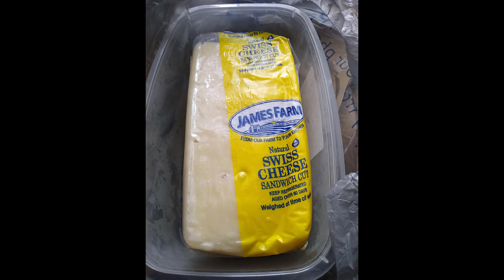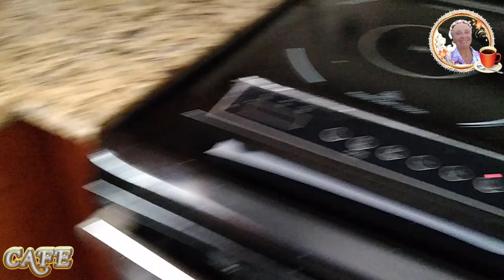SHOPPING & EGGPLANT CAVIAR / ПОКУПКИ & ИКРА ИЗ СИНИХ#eggplantcavia#shopping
Это один из вариантов икры из баклажан. Если понравилось - делайте! This is one of the options for eggplant caviar. If you liked it, do it!     USA vlog. Our life in the USA. The life of a wonderful family in America.
Handle :       @FunnyMFamily
⏱️ Timestamps ⏱️
     0:00  Introduction
     0:10  Делаем икру
   06:10  Ending